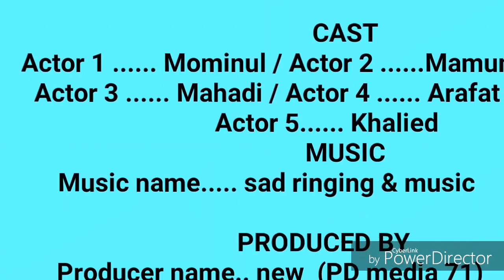Black friend part:→2 bangla intertnment mk media 71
Black friend part:→2  bangla intertnment